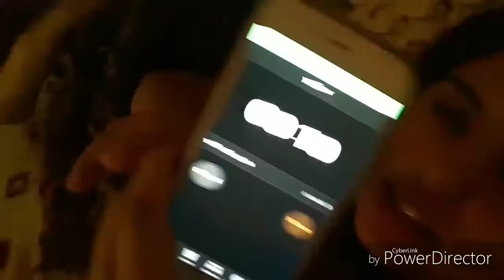Am eating 2 bags of takis in 5 min!!!😂🔥✔